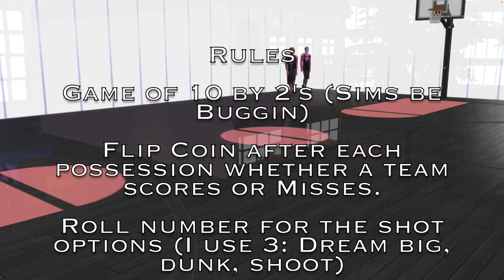Plumbob Basketball League Newcrest vs Strangerville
Basketball game fitted for the sims. A fun game of chance and sims being sims add more randomness. remember to have fun.